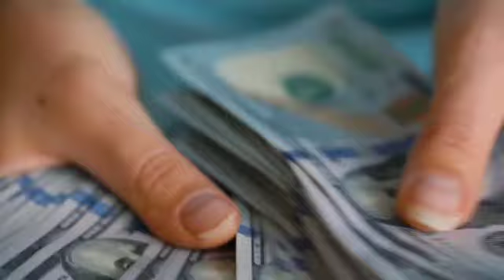August 21, 2022امریکا کی بڑی سازش||امریکا نے پاکستان میں سیلاب متاثرین کیلئے 10لاکھ ڈالرز امداد